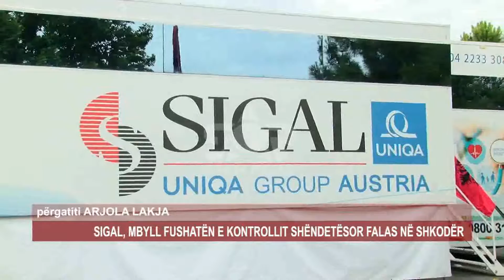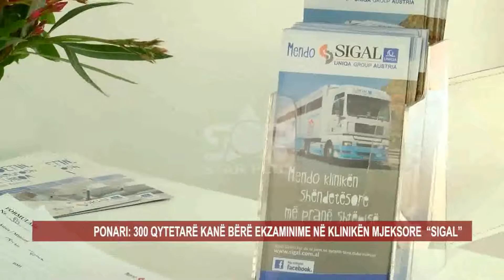SIGAL, MBYLL FUSHATËN E KONTROLLIT SHËNDETËSOR FALAS NË SHKODËR